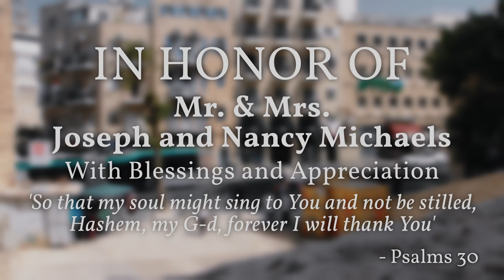Parashat Va'yeitzei 5783: What is Jacob's Ladder?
The patriarch Jacob's vision of a ladder spanning from earth to heaven was no ordinary dream...it was a template and spiritual guide to teach us how to connect heaven and earth. The ladder of life!

The Torah portion of Va'yeitzei (Genesis 28 : 10  - 32 : 3) is read on Shabbat, Kislev 9, 5783  -  December 3, 2022